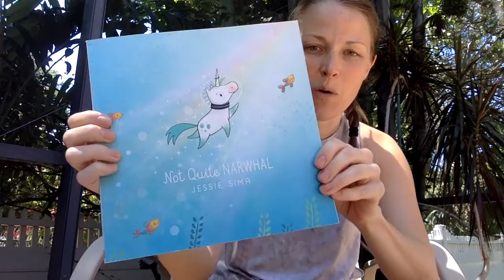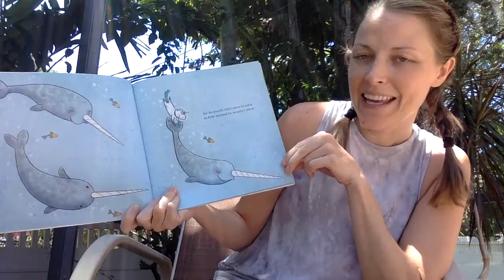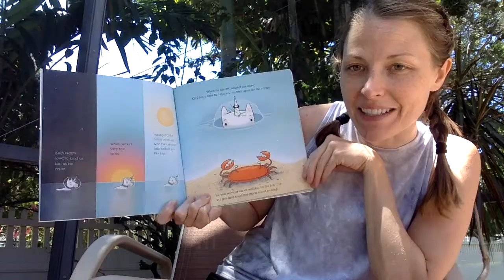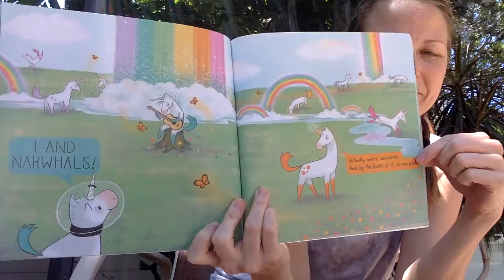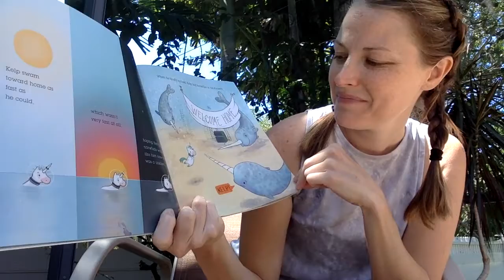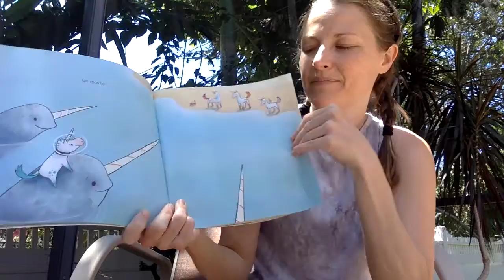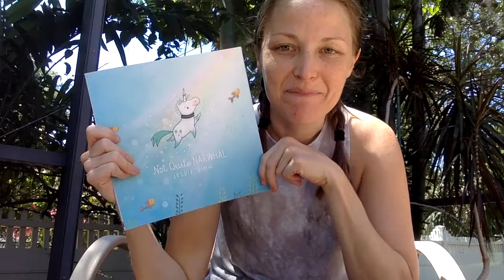Not Quite Narwhal